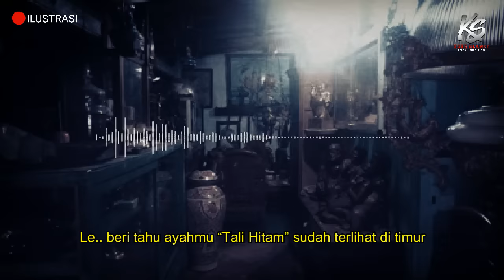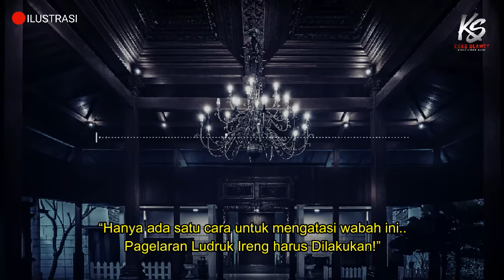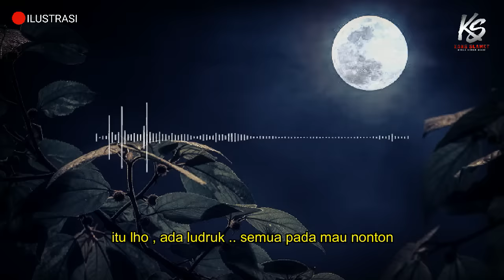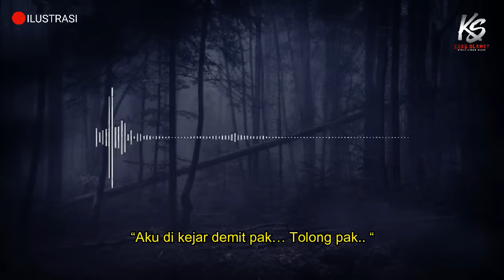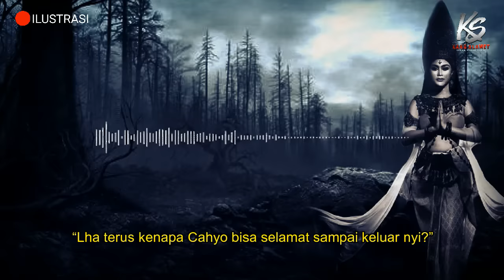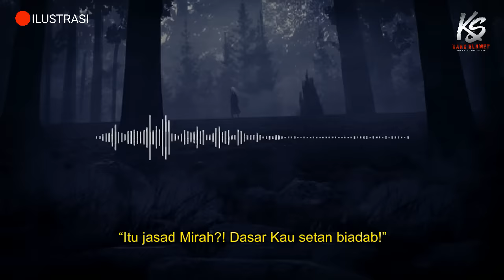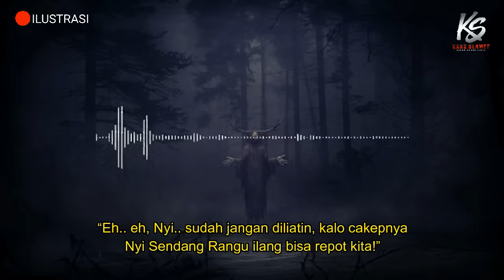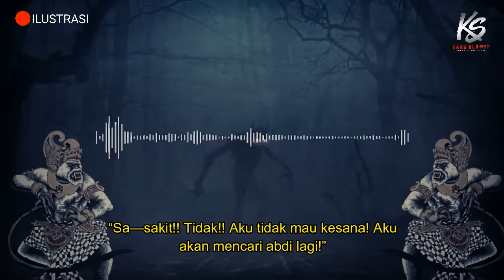SPECIAL CHAPTER ❗ SETRA GANDAMAYIT DAN MASALALU CAHYO DENGAN LUDRUK IRENG || KISAG MISTIS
PENULIS : DIOSETTA

SEMUA CERITA AKAN SALING BERSANGKUTAN DENGAN CERITA SELANJUTNYA MAUPUN SEBELUMNYA